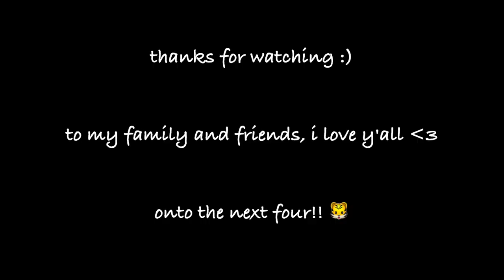and high school is over [vlog #2]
yup high school's over so here's a prom and graduation vlog!! thank you for all the support ❤️onto to the next four :)

also this is my first real vlog, so i've learned a lot about what to keep in mind for future vlogs!!

filmed on my iphone 12 pro